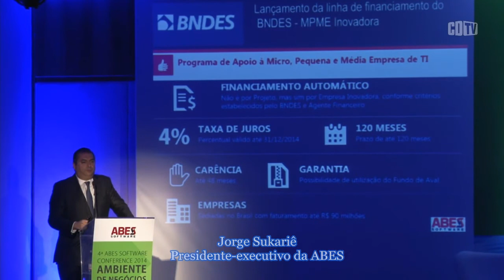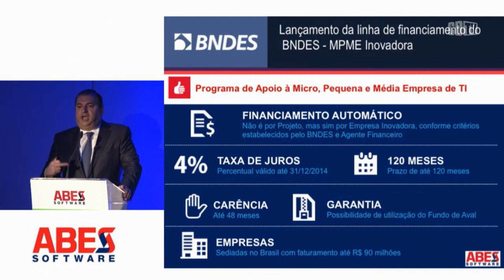Software ganha linha flexível de R$ 300 milhões do BNDES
Medida, voltada para micro, pequenas e médias empresas, já está em vigor no sul do país e deverá chegar, em breve, a São Paulo.
Entre as novidades da linha do BNDES para o software está o fato de o financiamento ser automático - não ficar ligado a um projeto, como é o caso de outras linhas. O empréstimo é feito para a empresa, desde que ela se enquadre nos critérios do banco de fomento para uma companhia inovadora. Podem se candidatar, por exemplo, empresas que passaram por incubação ou que têm software registrado no INPI. Assistam o anúncio sobre a nova linha do BNDES feito pelo presidente da ABES, Jorge Sukarie.